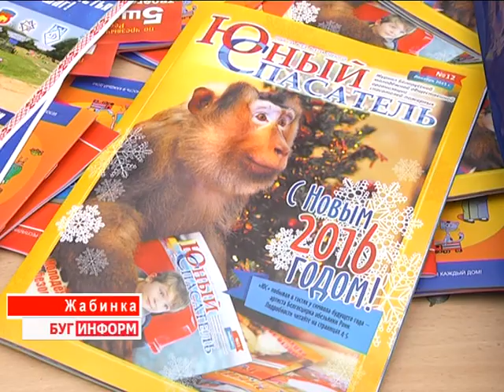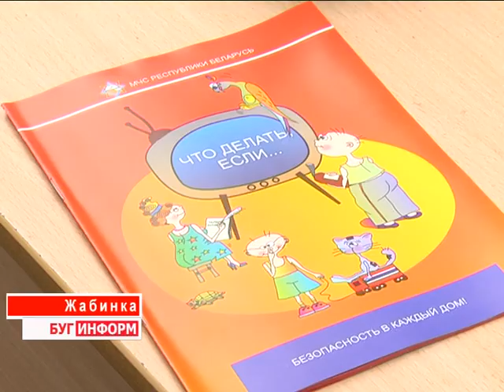2016-04-12 г. Брест. Автопробег МЧС «Молодежь за безопасность и спорт». Телекомпания Буг-ТВ.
Привлечение молодёжи к активным занятиям спортом, здоровому образу жизни, соблюдению правил безопасности жизнедеятельности, - все эти задачи поставили перед собой организаторы масштабного и уникального в своём роде областного автопробега под говорящим названием «Молодёжь за безопасность и спорт».
Представители Брестского областного управления МЧС, главного управления идеологической работы, культуры и по делам молодёжи Брестского облисполкома, Брестской областной организационной структуры БФСО «Динамо» объединились вместе для того, чтобы совершить визиты в регионы Брестчины и пообщаться с детьми и подростками на темы, касающиеся каждого. Старт положен, о том, как это было, расскажет наш корреспондент.